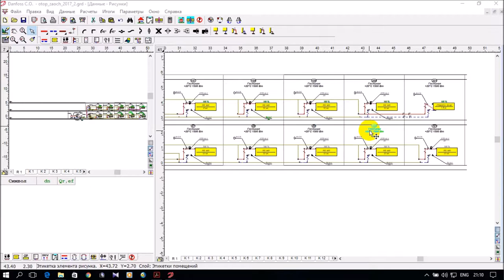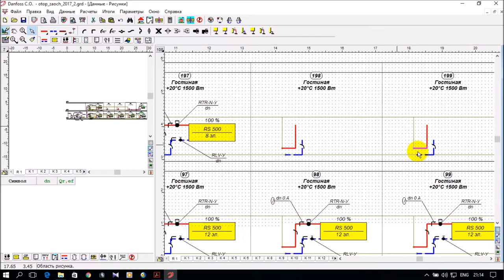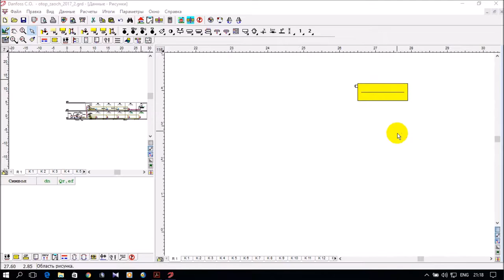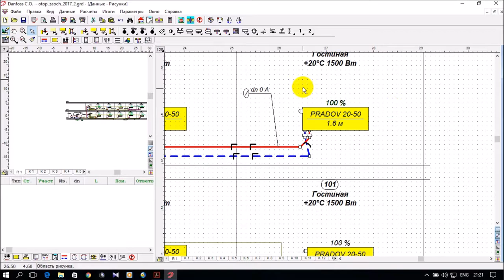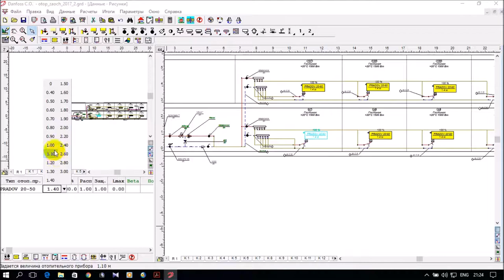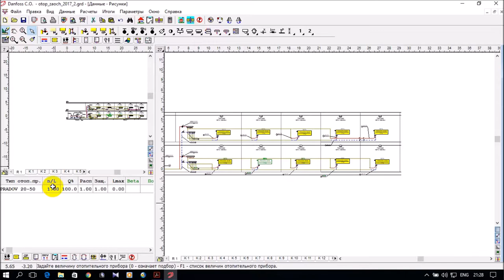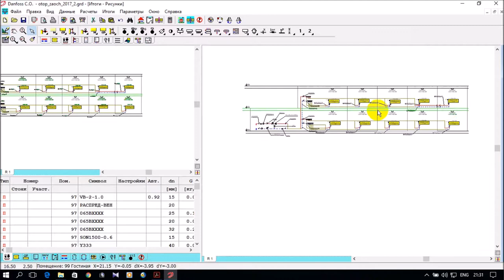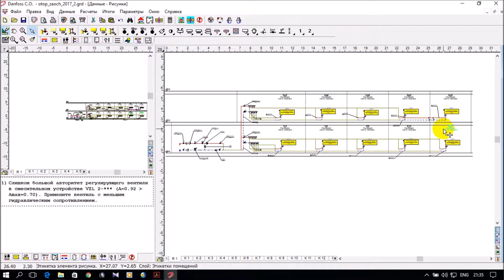ПРОГРАММА Danfoss C.O. 3.8. ПРИНЦИПЫ РАСЧЕТА 2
Приставлен пример теплогидравлического расчета (трубопроводы и стандартные отопительные приборы) лучевой и периметральной системы отопления  помещений и здания (зависимая схема подключения СВО к ТС ) при помощи программы Danfoss C.O. 3.8. Курсовая работа по дисциплине "Отопление 1" для студентов разных форм обучения. Будет полезна для студентов преподавателей и специалистов для расчета систем отопления.